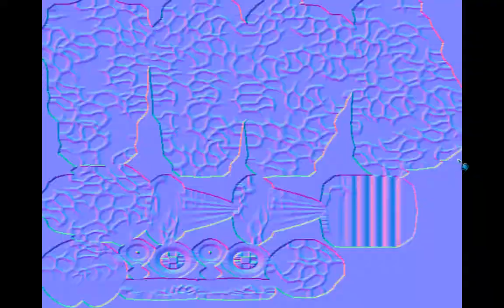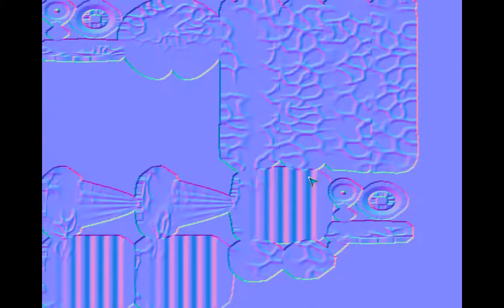Spore Lets Play - Mans Crib! [1]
Yes I understand there is a glitch when switching between pages where the colour flashes... trying to figure out the problem as we speak... Sorry if this ruined the video for you... I will try my best to fix it... NEW TO OBS!!! lmao.